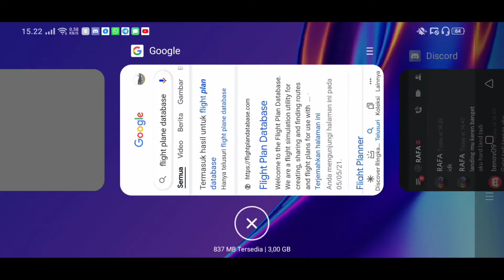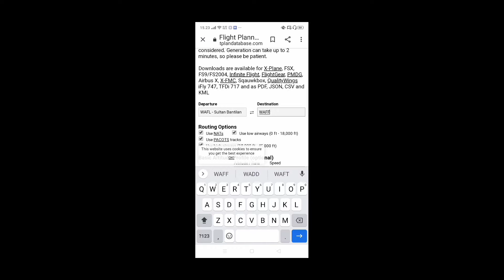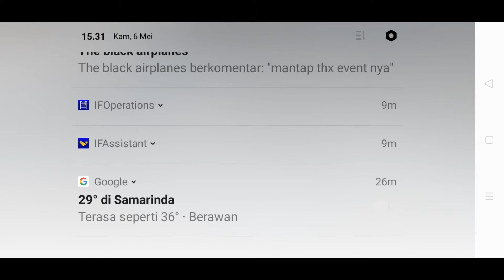REQUESTED ROUTE LAGI!!!! || Toli Toli - Palu || Infinite Flight Indonesia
Jangan lupa mampir ke Instagram aku yah